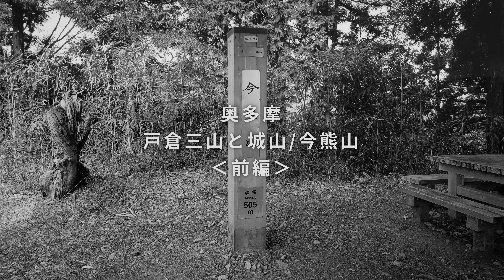奥多摩の周回ハードルート【前編】｜奥多摩 戸倉三山＋城山・今熊山【登山・日帰り・車・2022年3月・冬】東京都 城山/今熊山/刈寄山/市道山/臼杵山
今回は奥多摩の戸倉三山に登ります。
戸倉三山は刈寄山・市道山・臼杵山から成り、今回は十里木を起点として城山と今熊山を加えて、時計回りでこれら３つの山を登ります。
前編の本動画では十里木から刈寄山まで、後編で刈寄山から市道山・臼杵山をあるいて十里木へ戻ります。

戸倉三山は、展望はあまりなく杉などの樹林の中を歩くことが多いですが、山頂など時折展望が開ける場所もありました。また、距離が長いこともあり比較的単調な登下降の登山道が続くイメージですが、奥多摩らしい景色が続くとも言えるかなと思います。
なお、今回歩いた道で戸倉三山以外では、城山の展望と急峻な山容、そして臼杵山～荷田子峠間の尾根道の景観が特に印象に残りました。
移動距離・累積標高差がそれなりにあるコースで、数パーティと出会いましたが、三山を歩かれている方は皆さん山慣れた感じの方々でした。

あと、花粉症の方はこの時期辛いコースです。動画中で鼻ズルズルしててスミマセン。

■チャプター■
00:00 オープニング
00:09 ルートマップ
00:53 十里木駐車場
03:06 城山山頂
04:50 光厳寺
08:50 今熊山山頂
11:58 610m圏峰？
13:07 豆佐嵐山
15:51刈寄山
16:45 エンディング

無料駐車場、トイレあり。